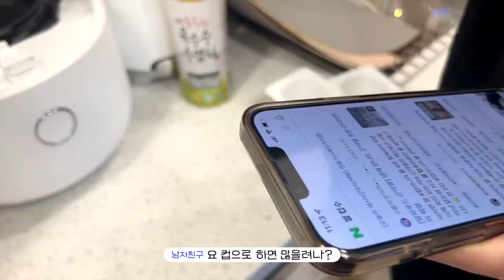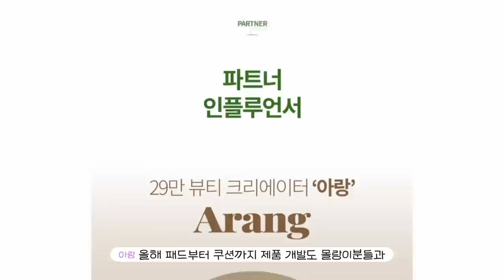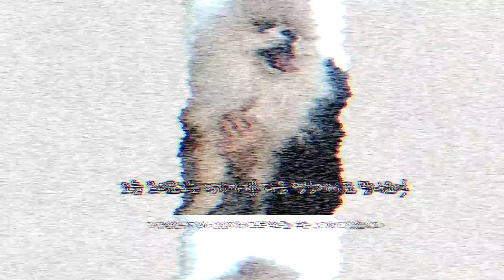cc) 남자친구랑 살고 살쪘다..결혼준비시작💍인테리어하기🏠 악세사리,예복샵투어ㅣ아랑